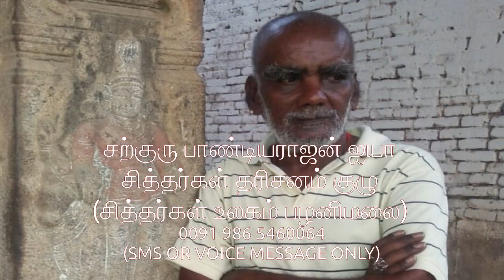சற்குரு பாண்டியராஜன் ஐயா /மாமகரிஷி ஈஸ்வரப்பட்டாரகர் குருதேவர்